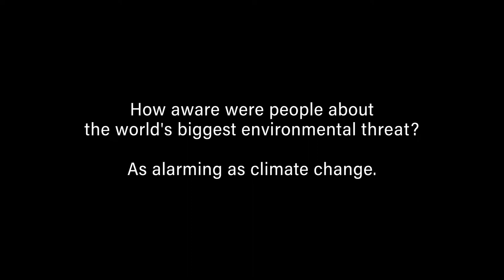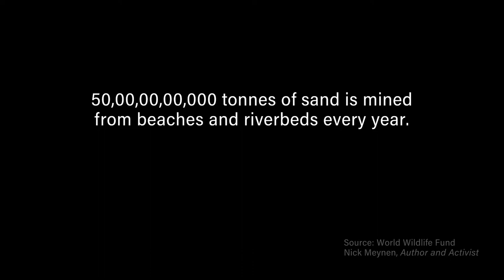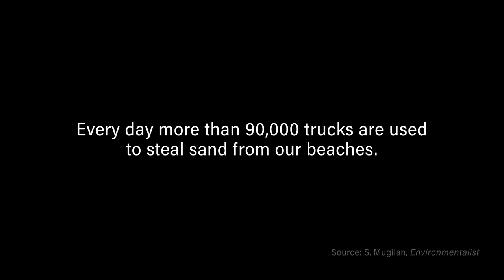Save Our Sand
How aware are you about one of the world’s biggest environmental threats?